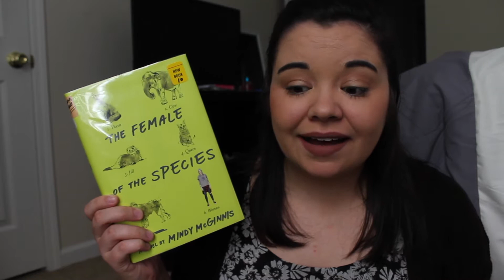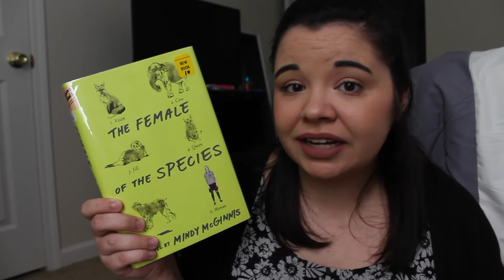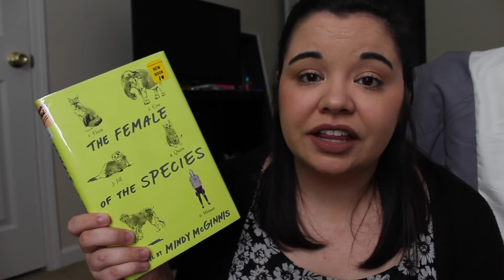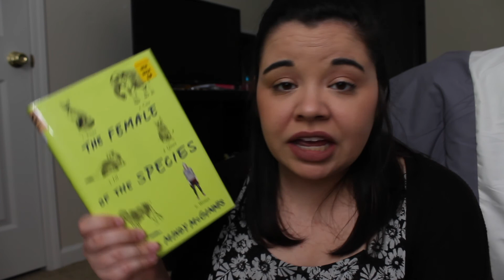Book Review | The Female of the Species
closed captions [CC] available soon.

have you read this book? what did you think?